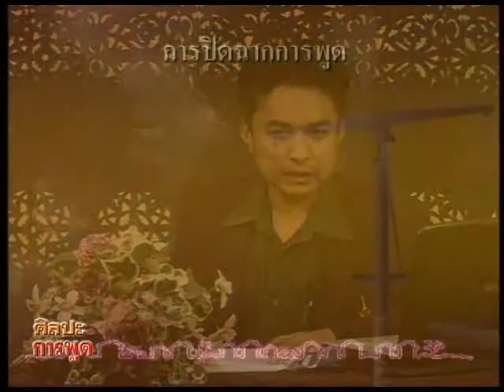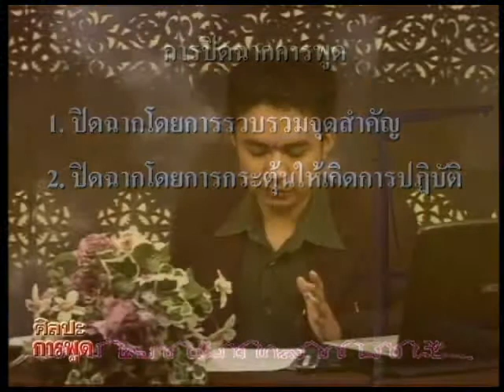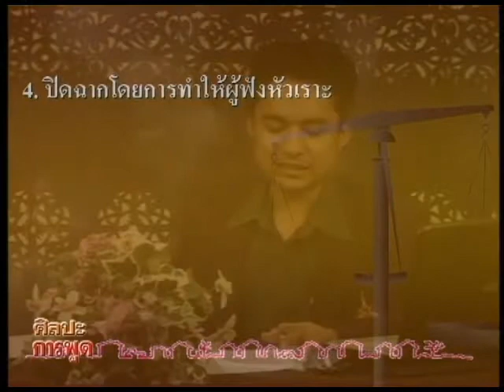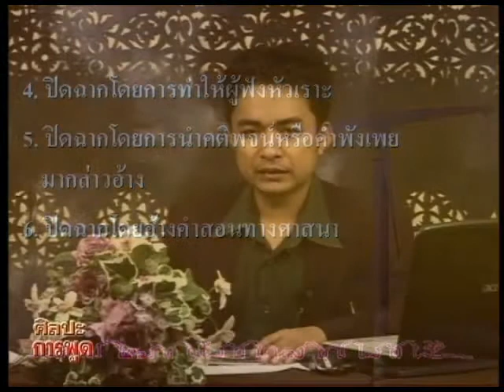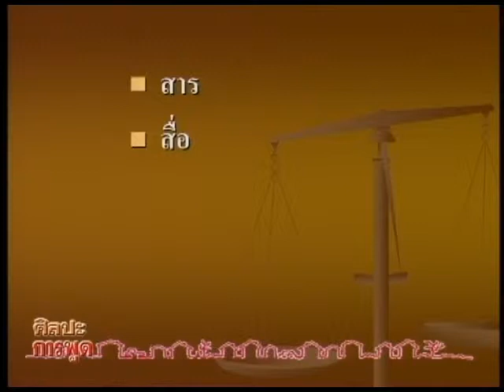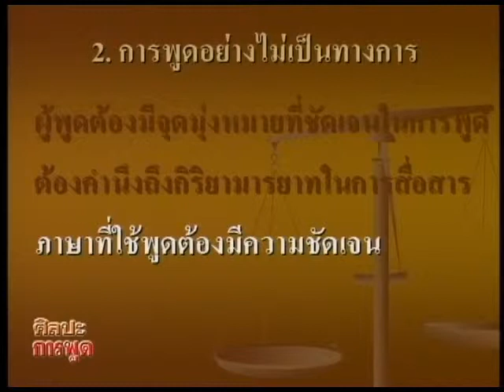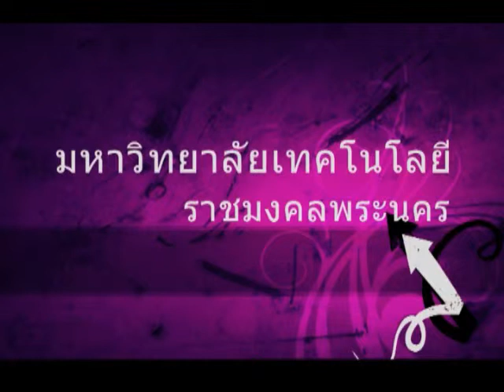ตอนที่ 05 การปิดฉากการพูด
ผศ.อำนาจ  เอี่ยมสำอางค์  คณะศิลปศาสตร์  มหาวิทยาลัยเทคโนโลยีราชมงคลพระนคร
วิชา ศิลปะการพูด ประจำปีการศึกษา 2551 - 1